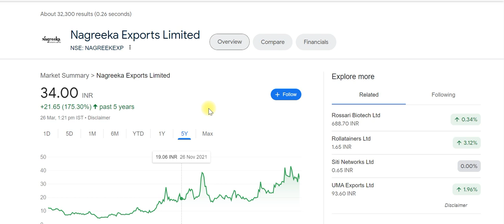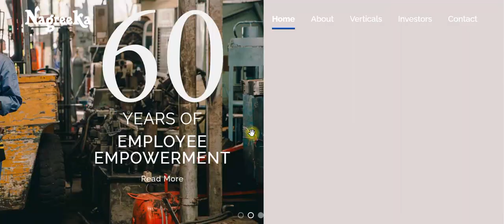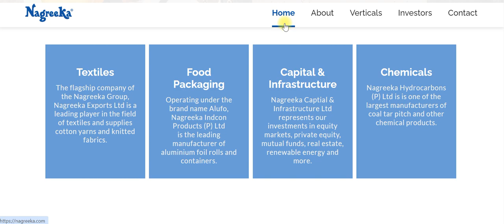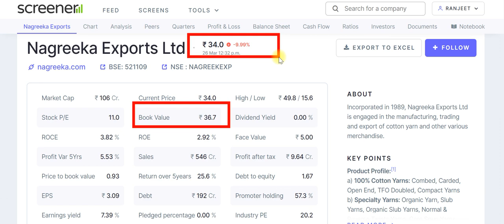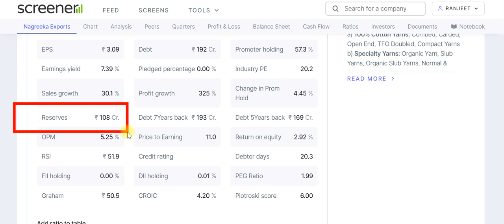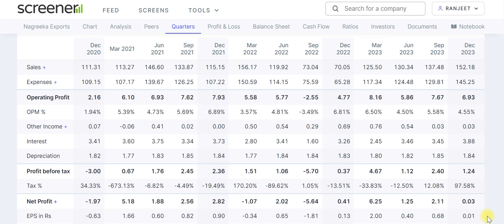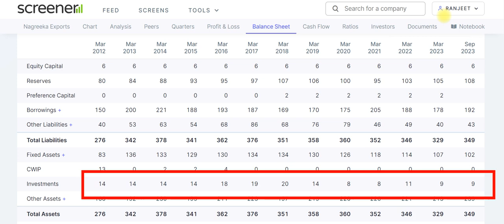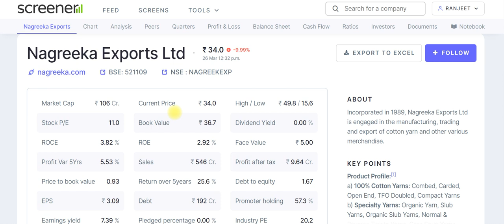nagreeka exports ltd share | nagreeka exports ltd share latest news | penny multibagger stocks